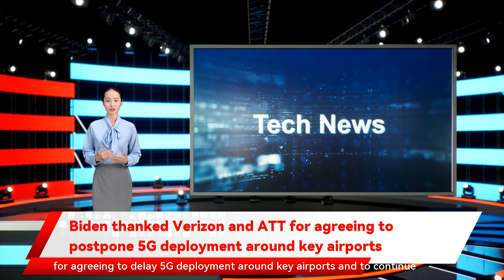Biden thanked Verizon and ATT for agreeing to postpone 5G deployment around key airports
Biden thanked Verizon and ATT for agreeing to postpone 5G deployment around key airports President Joe Biden has thanked wireless carriers Verizon and ATT for agreeing to delay 5G deployment around key airports and to continue working with the Department of Transportation on safe 5G deployment at this limited set of locations. Verizon and ATT are launching high speed 5G service across the United States Wednesday. Despite the telecom giants' exemption to airports " Dubai-based Emirates Airline said in a statement. FAA had warned the 5G service could interfere with some sensitive equipment on board certain aircraft such as long-haul aircraft Boeing 777. Biden said in a statement that Verizon and ATT's agreement will avoid potentially devastating disruptions to passenger travel and aviation equipment manufacturers to chart a path forward for 5G deployment and aviation to safely co-exist - and while allowing more than 90 percent of wireless tower deployment to occur as scheduled. "This agreement protects flight safety and allows aviation operations to continue without significant disruption and will bring more high-speed internet options to millions of Americans " Biden said. Expanding 5G and promoting competition in internet service are critical priorities of the Biden administration. For comments and feedback contact canceled some U.S. flights over concerns that high tech radio signals could interfere with navigational systems on their aircraft. "We are working closely with aircraft manufacturers and the relevant authorities to alleviate operational concerns airlines